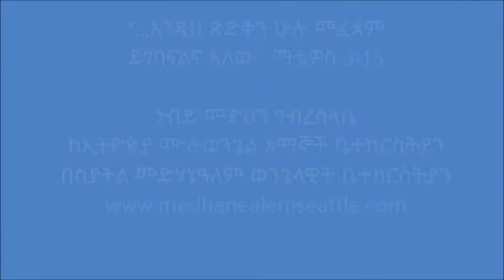Nebiy Medhin Gebreslasie -"ፅድቅን ሁሉ ልፈፅም የገባናል" Medhane-Alem, Seattle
"...እንዲህ ጽድቅን ሁሉ መፈጸም ይገባናልና አለው" ማቴዎስ 3፡15
ጌታ ኢየሱስ ክርስቶስ የአብን ፈቃድ በመፈፀሙ የተከናወኑ አራት ነገሮች
1. ሰማያት ተከፈቱ
2. የእግዚአብሄር መንፈስ እንደእርግብ ሆኖ ወረደ
3. ድምፅ ከአብ ዘንድ ከሰማይ መጣ
4. ስለ ክርስቶስ አብ ራሱ መሰከረለት